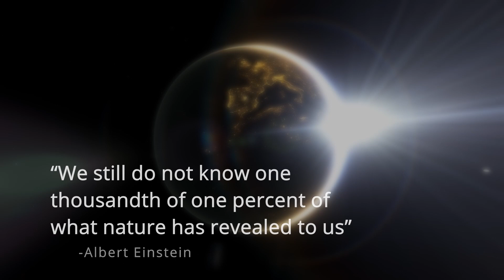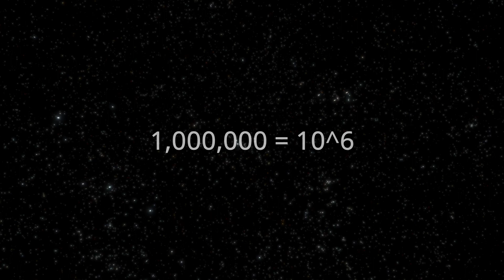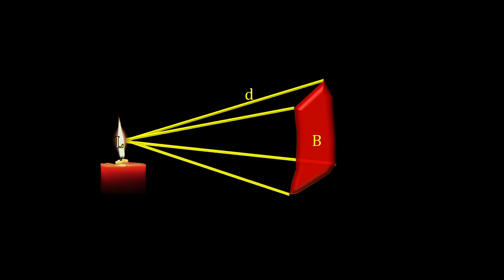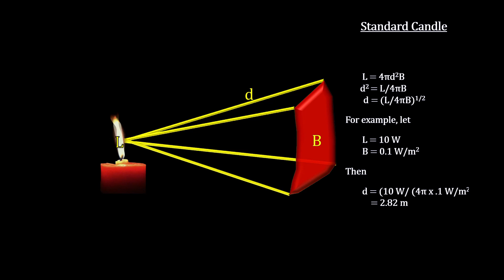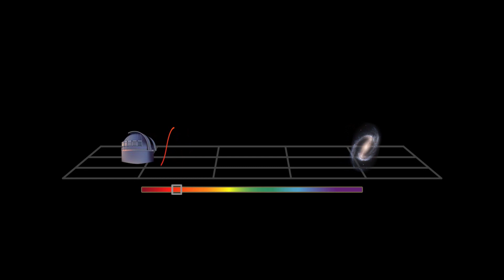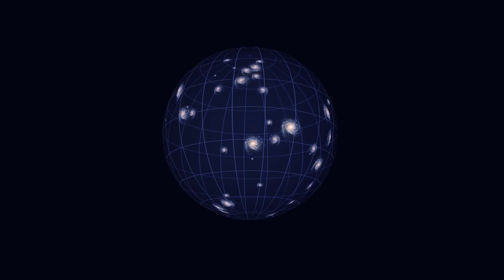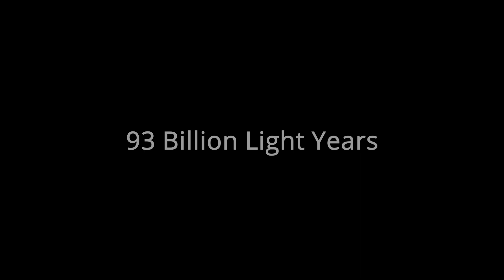How We Discovered The Universe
Whether you believe it to be an act of creation, or simply an eventuality, the astonishing scale and beauty of the Universe has been somewhat of a progressive discovery. Covering all the way from the time of Archimedes we take a journey through the ages... gradually discovering the universe alongside Galileo, Edwin Hubble, Shapley, Curtis and more.

TIMESTAMPS:

0:00​ Intro
0:55​ Astronomy is Born
2:5​0 Dawn of the Modern Era
6:14​ The Great Debate
9:03​ The Age of Hubble
12:44​ Cosmic Inflation
15:35​ The Cosmic Horizon
16:18 Conclusion

Max Anson: After the fall, Head Games, AirGlow
Jon Bjork: Twisted Metal, Blurred Memories
Yonder Dale: Eternal Slumber
Spectacles Wallet and Watch: A Sent Note, Right at the End
Sentiment: Spirits of our dreams

IMAGES:

Photo by Uriel Soberanes on Unsplash